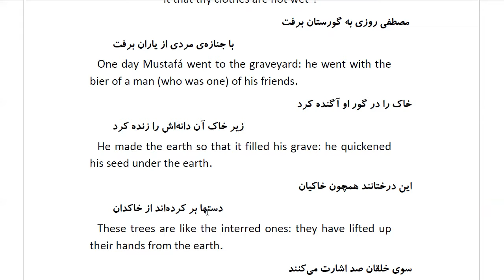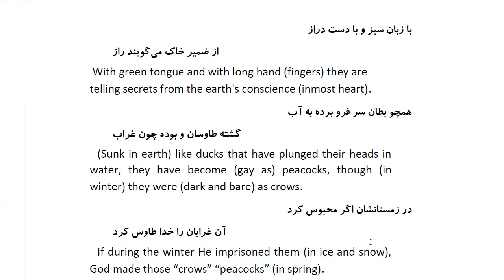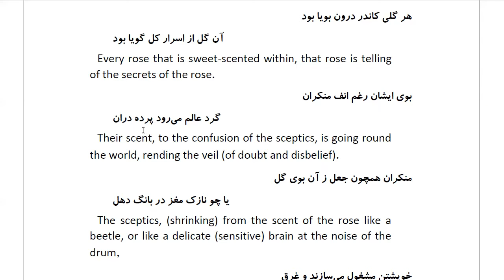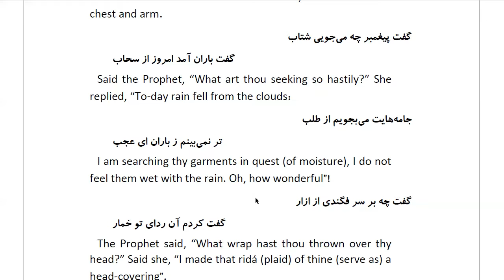Masnawi Rumi: In Farsi with English Translation: Part 99: The story of ‘Á’isha